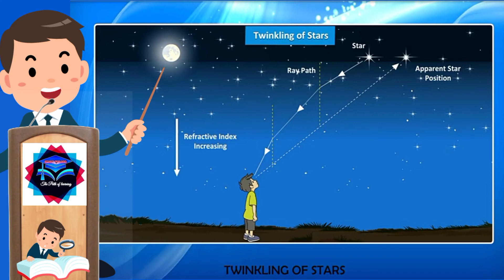Refraction of Light Class 10 SSC - Why do stars twinkle? | Twinkling of Stars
What Is Dispersion Of Light ..💡
When white light is passed through a glass prism it splits into its spectrum of colours (in order violet, indigo, blue, green, yellow, orange and red) and this process of white light splitting into its constituent colours is termed as dispersion.
The simplest way to explain dispersion is through dispersion in the prism.

This Video Based on |Refraction of Light Class 10 SSC - Why do stars twinkle? | Twinkling of Stars|  Class 10 Science || NCERT BOOK'S 📚 CBSE 🔥Full Explanation With Animations💥😮

🥇 GOLDEN LINE

DO BOTH HARD WORK AND SMART WORK BUT SMART WAY
                                  AMIT CHOUDHARY

               🙏🏻  THANKYOU 🙏🏻

Some tags

Twinkling _of_Stars
#10 _SSC -
Refraction of Light Class